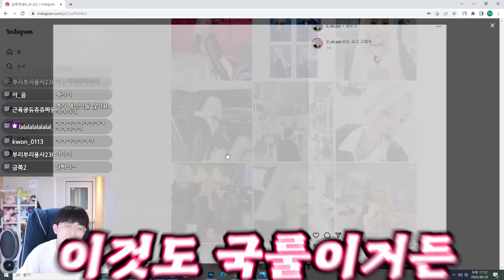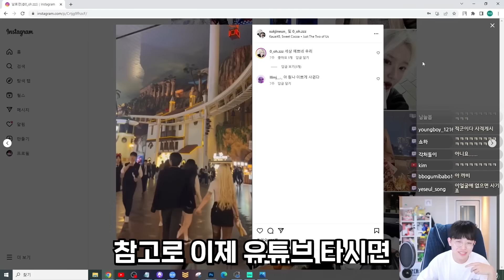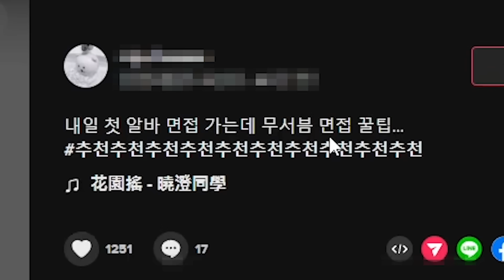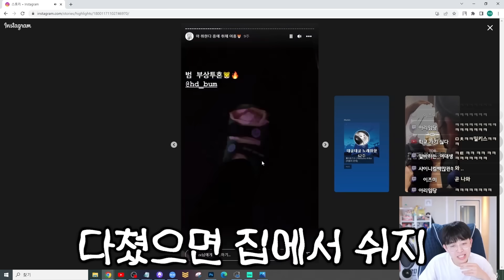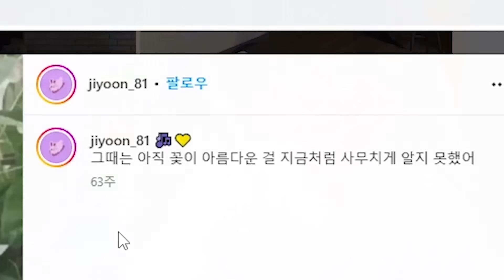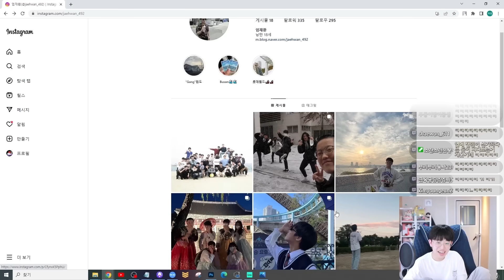시청자 인스타그램 탐방 2탄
응 없어